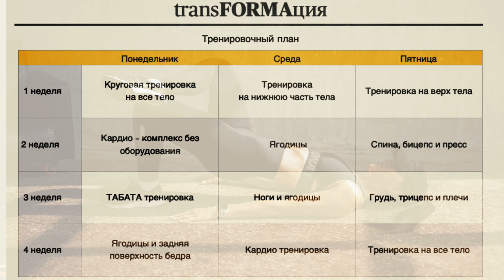Силовая тренировка без прыжков и повторений | sindirina1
💫 Тренировки Марафона ТРАНСФОРМАЦИЯ
💰РОЗЫГРЫШ 🥳🥳🥳🥳🥳
Счастливчика мы узнаем ровно через месяц, а именно 30 июня 2024.
Учавствуй и побеждай!
⏱ТАЙМЕР: 45 секунд работа

🏋🏻‍♀️СНЯРЯД: - 2 гантели (вес моих гантелей 10 кг)
Таймкоды:
00:00 Привет
00:31 Разминка
05:10 Тренировка
15:52 Розыгрыш
27:36 Марафон
38:26 Растяжка
41:46 QR код благодарност

ПРИМЕЧАНИЕ:

Чтобы избежать каких-либо травм или вреда здоровью, обязательно проконсультируйтесь со своим врачом перед тренировкой. Канал sindirina1 предлагает информацию о здоровье и фитнесе . Вы не должны полагаться на эту информацию в качестве замены профессиональной медицинской консультации, диагностики или лечения, и она не заменяет их. Выполняя любые фитнес-упражнения без присмотра, как в этом видео, вы выполняете их на свой страх и риск. Обратитесь к специалисту по фитнесу, чтобы он дал вам совет относительно вашей физической формы. Канал sindirina1 не несет ответственности за любые травмы, которые вы можете получить в результате просмотра этого видео.

📝 Для себя: Мой вес на момент съемки этого видео ?